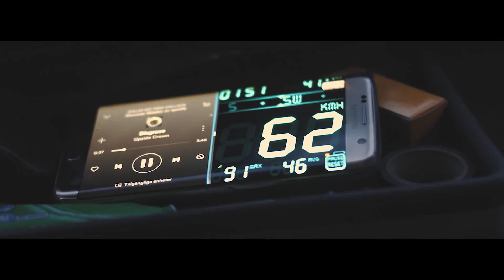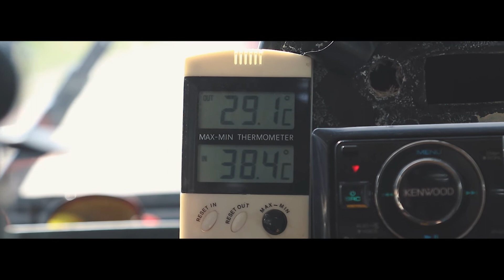Redig testkörning och resa ner mot RM2 i Skara (vlogg)